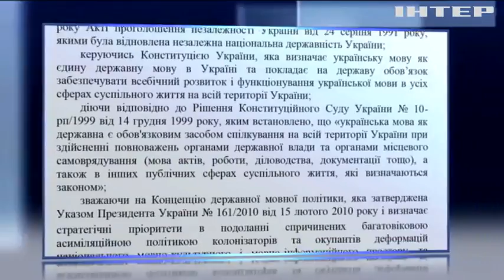"Народный фронт" предлагает контролировать соблюдение языкового законодательства